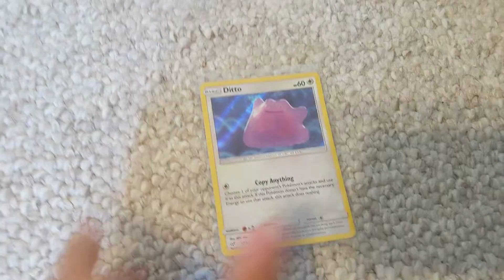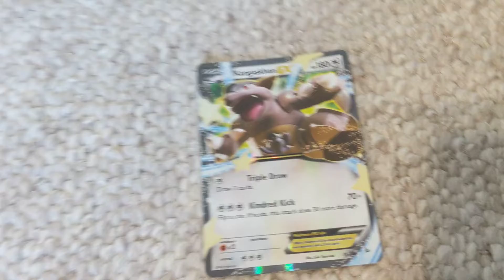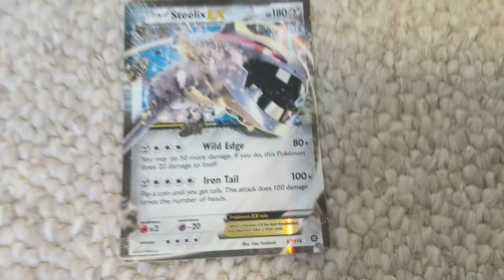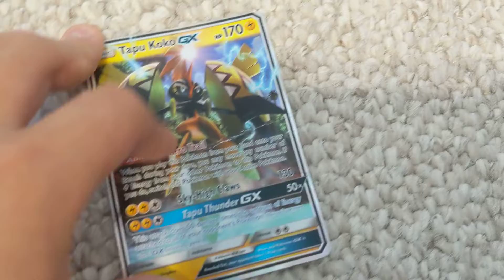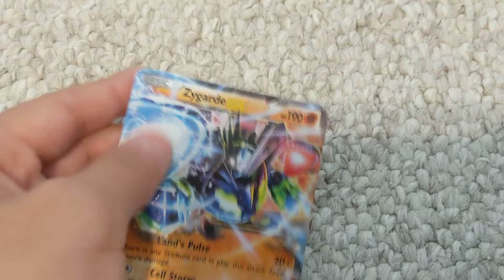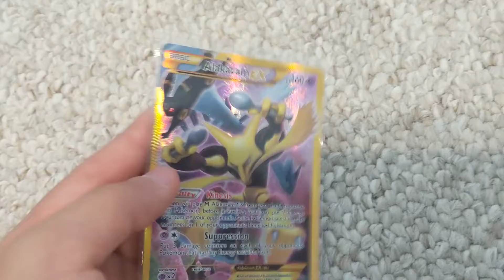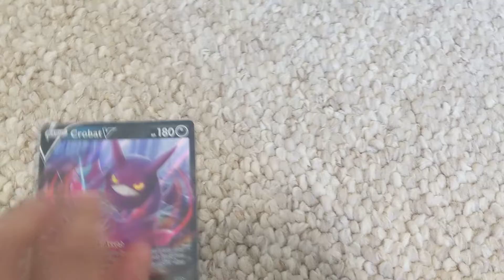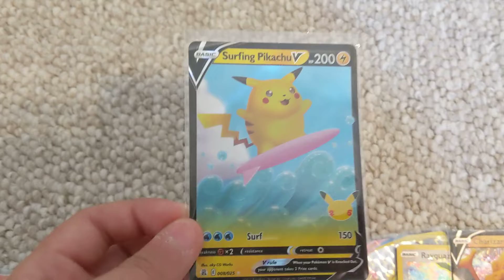Ranking My Ultra Rare Pokemon Cards